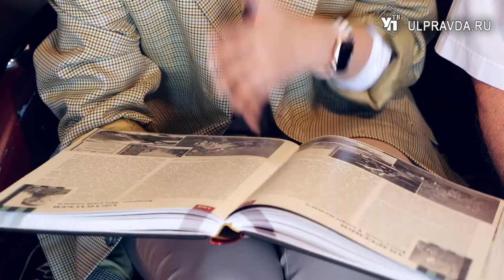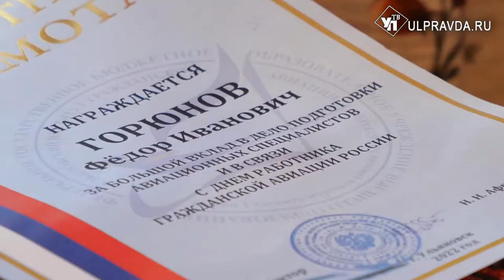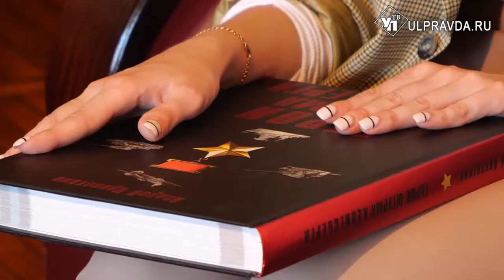Всю жизнь – в воздухе. Федор Горюнов встретил начало войны школьником, а окончание - летчиком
В России сегодня — День памяти и скорби, ровно 81 год назад началась Великая Отечественная война.  Герои, подарившие жизнь и Победу до сих пор помнят те страшные дни. Федор Иванович Горюнов поделился с нашей съёмочной группой свое историей.